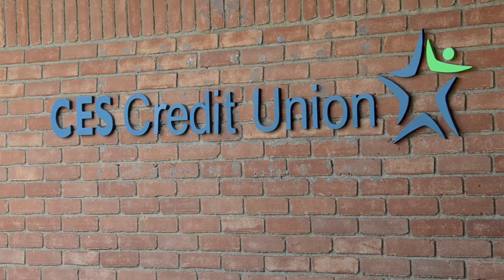Welcome to CES Credit Union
We hope this video will tell you a little more about who we are and what we can offer you. Our wonderful staff is excited to get to know you and help with any financial service we can offer you. go to WWW. CESCU.COM to learn more about our list of products and services. Welcome to CES Credit Union!